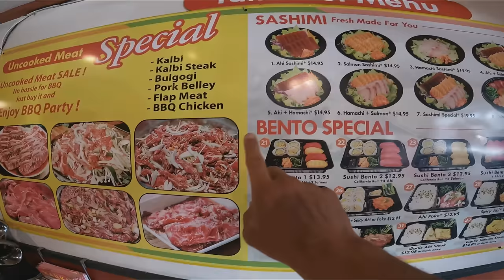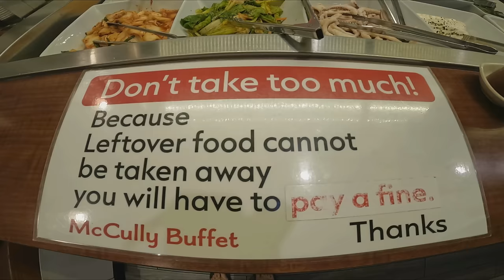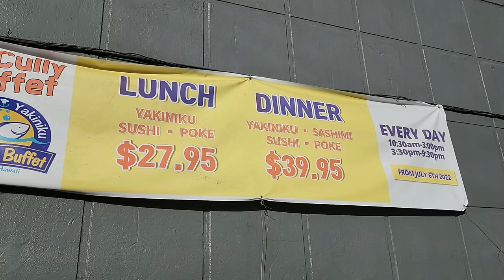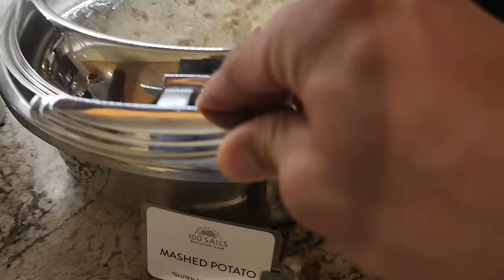$40 Vs. $85 Buffet All You Can Eat Buffet in Honolulu, Hawaii! Which one is the best? UNLIMITED POKE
Aloha! The best buffet in Hawaii is worth your wallet and food experience. In this video, we were eating at two popular buffets in Honolulu, Hawaii. Both buffets are very different, but they offer unlimited poke, sashimi, and sushi! 🍣

I'm Sean Kaleponi, and since I'm always hungry, I decided to visit McCully Buffet and 100 Sails Restaurant & Bar in Honolulu. The first buffet we’ll see is the more affordable option, and the following buffet cost twice as much. In my opinion, both buffets offer food and an environment that is worth the price, but which one is best for you?

Also, stay till the end for the firework show that occurs every Friday night!:) Are you ready to eat lots of food? Because my stomach is. Let's go! 🤤🌴

Timestamps All You Can Eat Buffet Hawaii:
Intro - 0:00
1. McCully Buffet - 1:22
2. 100 Sails Restaurant & Bar- 11:49
3. Info & Final Thoughts - 24:22
4. Hilton Hawaiian Village Fireworks - 24:55

Here is the information for the two buffets from this video. Both have a 2-hour limit. And the location and time of the firework show:

1. McCully Buffet
Address: 930 McCully St #3, Honolulu, Hi 96826
Hours: Every day from 10:30 am-3 pm (lunch) and 3:30 pm-9:30 pm (dinner).
The adult price for the dinner buffet is $39.95. Senior and Military discounts are available from Monday to Thursday. Please call ahead and reserve for updated prices and various hours before you plan to visit.
The adult price for lunch is $27.95
Note: a 15% gratuity tip will be added to your bill, and credit card fees.

2. 100 Sails Restaurant & Bar
Address: 100 Holomoana St 3rd Floor, Honolulu, Hi 96815. Located in the Prince Waikiki Hotel on the 3rd Floor
Morning Hours: Every day from 6:30 am-10:30 am. Evening hours on Monday, Tuesday, and Wednesday from 5 pm-9 pm, and Thursday-Sunday from 5 pm-9:30 pm.
The price for the dinner buffet is $85 per adult. Reservations are highly encouraged. Please call for prices for breakfast and children

The Hilton Hawaiian Village Lagoon- Address: Duke Kahanamoku Lagoon Boardwalk, Honolulu, Hi 96815. Every Friday at 7:45pm. Enjoy! :)